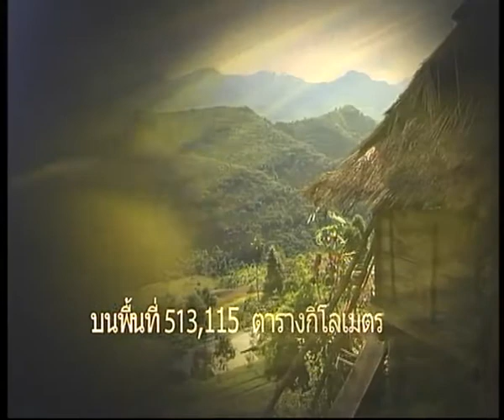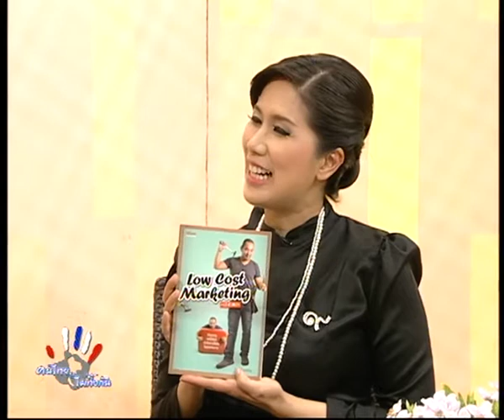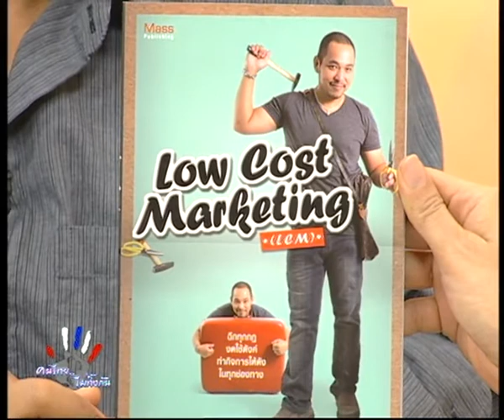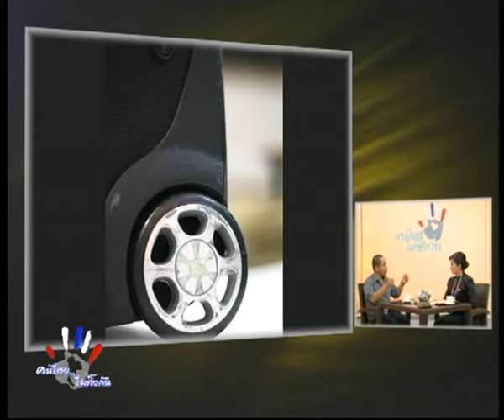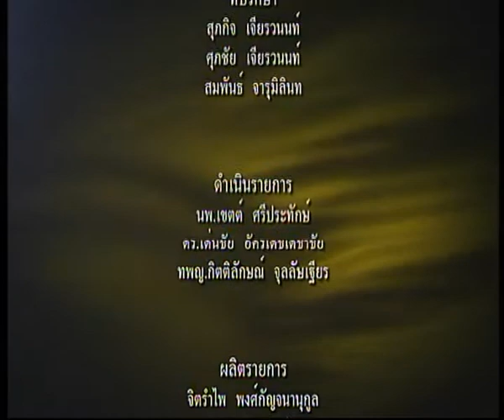คนไทยไม่ทิ้งกัน TNN2 - CSR ในแบบฉบับธุรกิจห้องแถว - วันเสาร์ที่ 1 เม.ย. 2560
เชิญรับชม รายการคนไทยไม่ทิ้งกัน
-ตอน CSR ในแบบฉบับธุรกิจห้องแถว
-เผยแพร่เมื่อ    วันเสาร์ที่ 1 เมษายน 2560 วันอาทิตย์ที่ 2 เมษายน 2560
-แขกรับเชิญ  : คุณวินิจ  ลิ่มเจริญ (เจ้าของกิจการร้านซ่อมกระเป๋า NINEBAGS)

รับชม รายการคนไทย...ไม่ทิ้งกัน ทางสถานีโทรทัศน์ TNN 2
(True Visions 784) ทุกวันเสาร์ - วันอาทิตย์ เวลา 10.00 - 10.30 น.
ชมเนื้อหารายการย้อนหลัง :